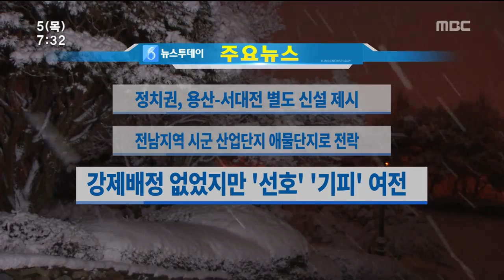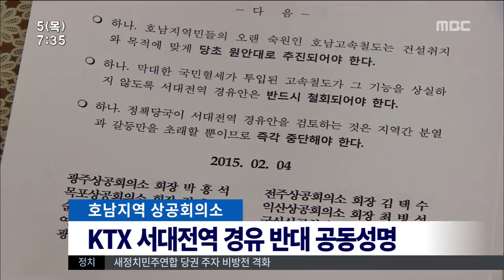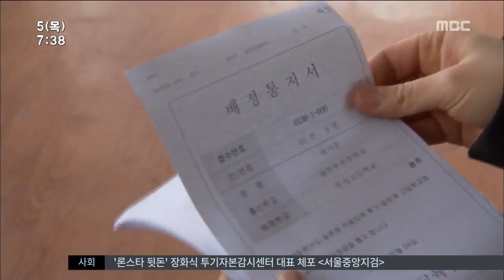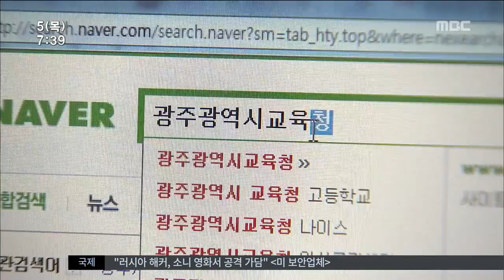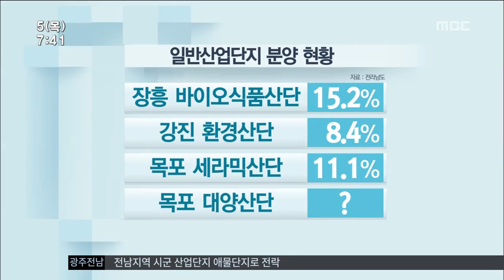[뉴스투데이]뉴스투데이 다시보기